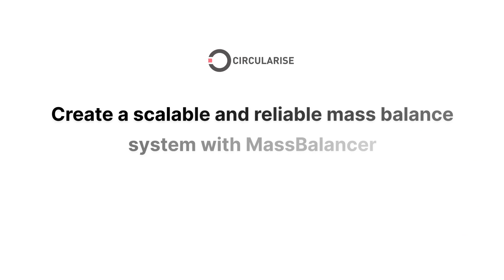Circularise’s MassBalancer now supports ISCC EU for RED II compliance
Is RED II compliance important for your business? If so, we have something for you.

Now Circularise's MassBalancer can be used for ISCC EU record management, a leading certification for ensuring compliance with RED II biofuels regulation.

This latest major update to the MassBalancer software includes several additional benefits:

GHG emissions included: Reporting of the equivalent CO2 emissions is required for biofuels to comply with RED II, therefore this additional information can be added by ISCC EU and ISCC PLUS users.

Compliance assistance for ISCC EU: There are several differences in the rules for compliance with ISCC PLUS and ISCC EU which have been included in the logic of the the software.

Country of origin and feedstock type: These optional material characteristics are now available and can be tracked with MassBalancer.

Advanced processes: MassBalancer material conversion processes got an upgrade, and can now support more complex material flows.

Mass Balance period reconciliation: MassBalancer assists you in doing the reconciliation between your physical stock and your bookkeeping at the end of the mass balance period.

Cross compatibility of ISCC EU and ISCC PLUS: Bookkeeping for both frameworks is fully integrated, and materials can flow from ISCC EU to ISCC PLUS certification as needed.

This tool can significantly streamline your compliance process.

Read the full text of the press release below👇